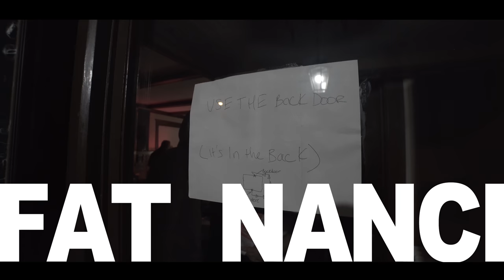Fat Nanci - Ballad of Fat Nanci (Music Video)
Shot in Elmira, NY on Dec 26 2016. Filming by Connor Davis. Song recording by Paul Lares.